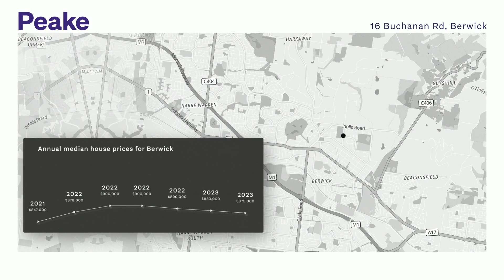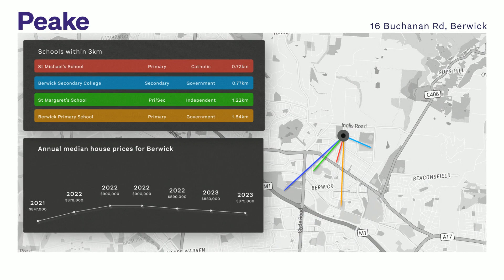16 Buchanan Rd, Berwick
Unique Architectural Flair
16 Buchanan Rd, Berwick
BERWICK

Isn\'t it time you rewarded yourselves? This outstanding property situated in the very heart of North Side Berwick has so much to offer, as well as enormous future potential.
Sitting on a superb 1,360sqm of prime land, this character filled 1970\'s Merchant Builders home boasts double brick construction, attractive architectural characteristics throughout and exceptional presentation. The layout of the residence provides flexibility with living zones and accommodation and easily allows for an extension should you require a larger home. Its perfect north-east orientation maximises natural light year-round and showcases outdoor entertaining highlighted by your sparkling in-ground swimming pool. Fully tiled and solar heated, it makes for a highly desirable space to relax in and around, and a spectacular visual centrepiece to the property. Framed by low maintenance and picturesque landscaping, the gardens embody a classic native Australian feel.

With more than 80 metres of frontage, the corner property also has great future subdivision potential (STCA). A circular driveway which runs between two electric security gates provides an abundance of off-street parking as well as easy access for larger vehicles. These are accompanied by approximately 98sqm of garage, carport, and workshop space.

Blessed with an array of quality public and private schools, as well as restaurants and medical facilities, Berwick has become the most highly sought-after suburb in Melbourne\'s outer Southeast, just 40km from the CBD.
this home boasts double brick construction, attractive architectural characteristics &amp; exceptional presentation
The layout of the residence provides flexibility with living zones and accommodation
Its perfect north-east orientation maximises natural light year-round and showcases outdoor entertaining
Framed by low maintenance and picturesque landscaping, the gardens embody a classic native Australian feel
With more than 80 metres of frontage, the corner property also has great future subdivision potential (STCA)